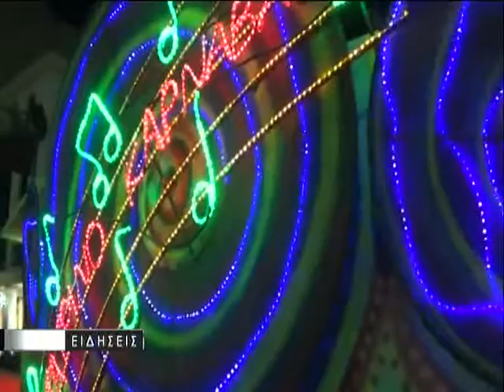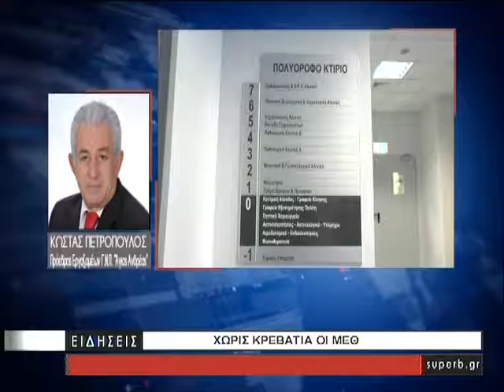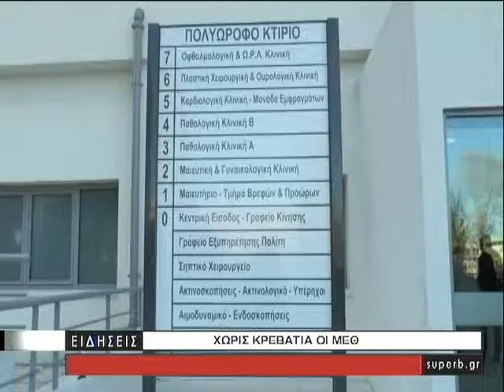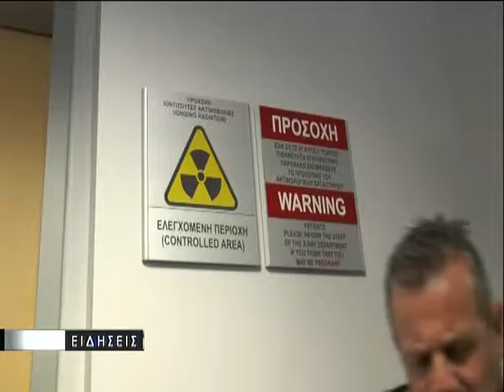KENTRIKO DELTIO 17 02 18